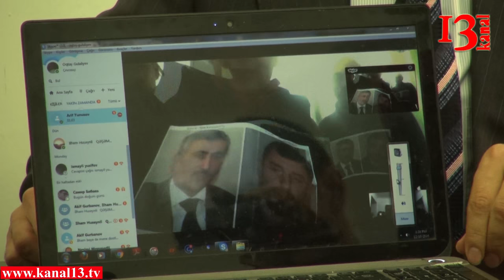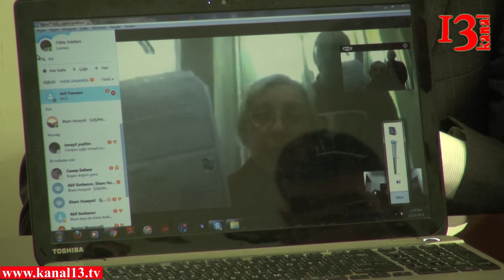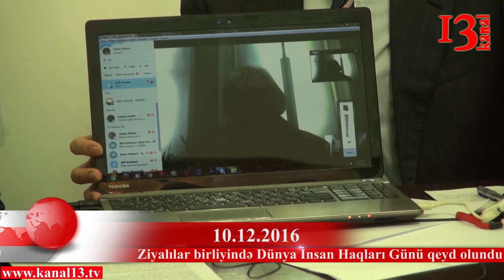"Ay Eldar Mahmudov, ay zalım, bu uşaqdan terrorçu olar, onu ömürlük həbs etdirdin?" - məhbus anası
"Siyasi Məhbuslarsız Azərbaycan" İctimai Alyansı 10 dekabr-Dünya İnsan Haqları günündə Azərbaycanda insan haqlarının durumu ilə bağlı Ziyalılar birliyinin ofisində toplantı keçirib.Toplantıda Nardaran hadisələrində həbs olunanların ailə üzvləri ,2012 ci ildə Eurovisin ərəfəsində ömülük həbs olunanların valideyinləri , Jam.az saytının baş redaktoru Fikrət Fərəməzoğlunun Həyat Yoldaşı və digər Siyasi Məhbusların ailə üzvləri iştirak ediblər və fikirlərini bölüşüblər.
Daha sonra alyansın üzvü Leyla Yunus və həyat yoldaşı Arif Yunus Tədbirə Skype vasitəsi qoşulublar.Onlar Hollandiyada Avropa İttifaqı və "Amnesty İnternational" təşkilatının tədbirində çıxış edib və tədbirin 24 saat davam edəcəyini bildiriblər.Leyla Yunus qeyd edib ki, o, həyat yoldaşı  və qızları yaxalarında Fuad Qəhrəmanlının və “Müsəlman Birliyi Hərəkatı”nın sədri Taleh Bağırzadənin şəkilləri ilə şəhərin küçələrində gəzəcəklər.